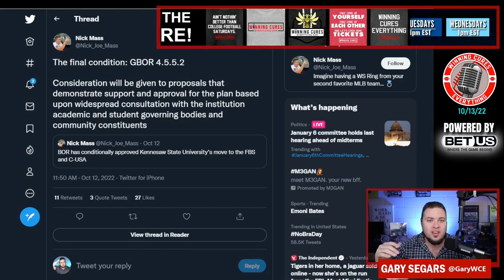Kennesaw State BOR approves football move to FBS & C-USA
The Kennesaw State BOR approved the school's move from FCS to the FBS level in football, and have agreed to join C-USA starting in 2024.  This is huge for the school, and certainly helps Conference USA remain relevant, even after losing so many schools recently.